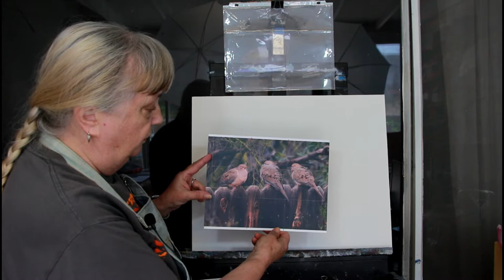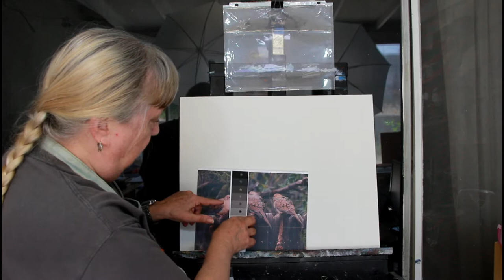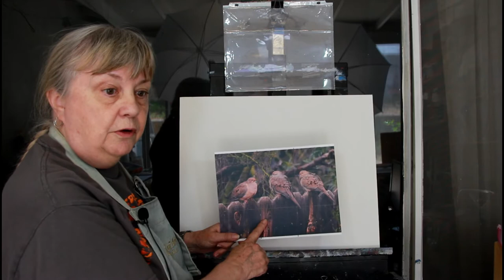Acrylic Project Waiting for Breakfast Part 1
Part 1 of an acrylic project "Waiting for Breakfast". For the advanced beginner to intermediate student I will show you step by step how to create this painting.